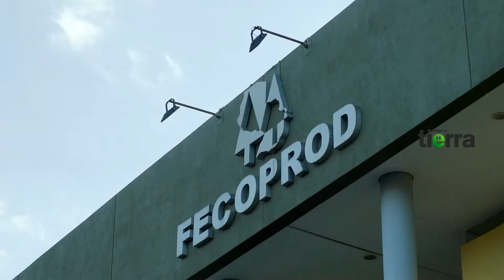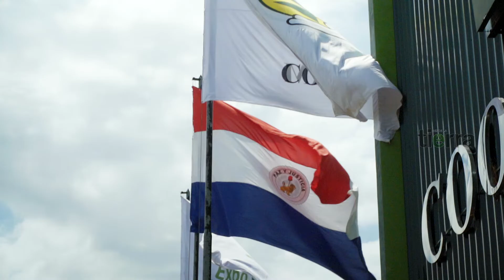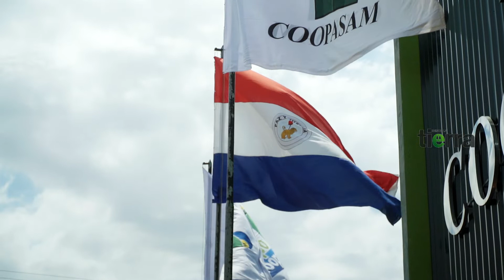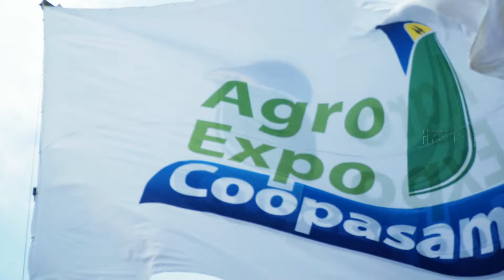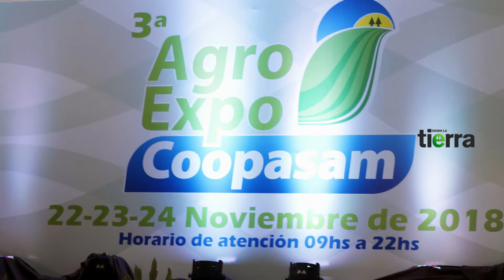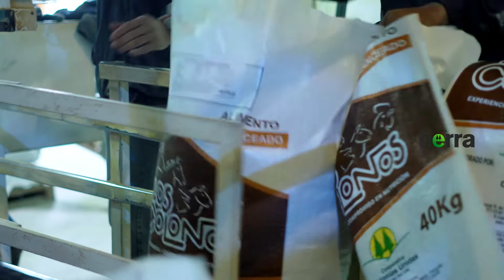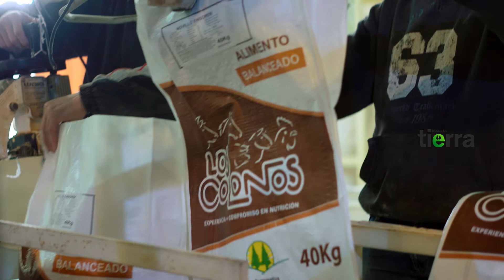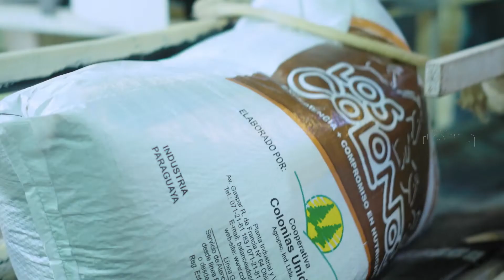Desde la tierra - Lanzamiento de feria Coopasam y Balanceados Colonias Unidas